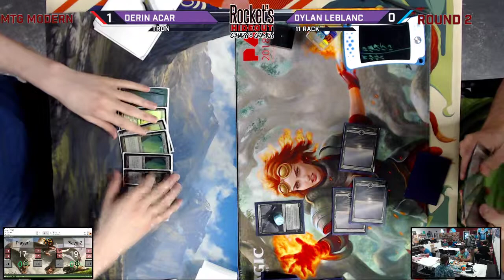WAR Modern League 6/20 Round 2 | Derin Acar (Tron) vs. Dylan Leblanc (11 Rack)